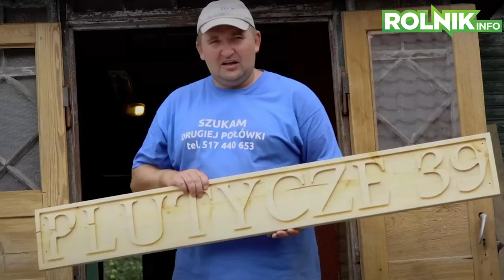Rolnicy. Podlasie. Nie uwierzysz, jaki mają MAJĄTEK...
🚜 Nie da się ukryć, że programy pokazujące prawdziwe życie oraz problemy i troski autentycznych bohaterów cieszą się ogromną popularnością. Widzowie z każdym odcinkiem coraz bardziej kibicują uczestnikom. Hitem są „Rolnicy. Podlasie”, gdzie Gienek, Andrzej, Emilka i inni z miejsca stali się ulubieńcami publiki. Nie dziwi więc fakt, że niektórzy chcą wiedzieć o nich jak najwięcej. Tym razem dziennikarze wzięli pod lupę Gienka i jego majątek - a zdecydowanie jest czym się pochwalić.